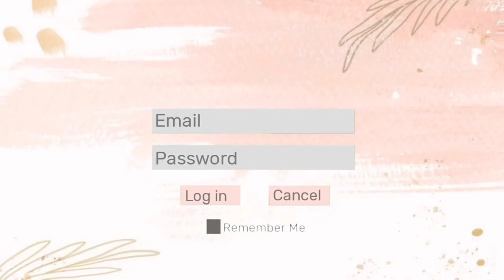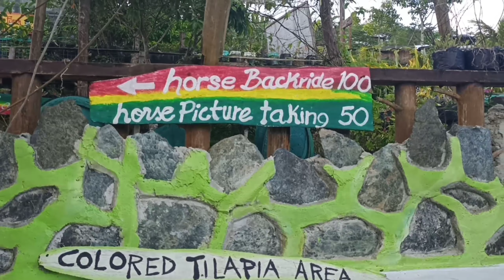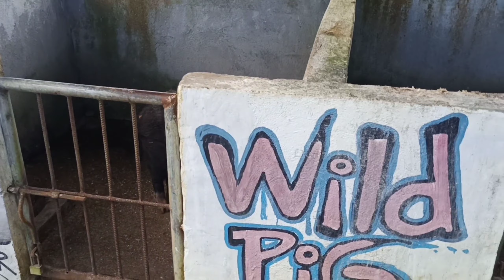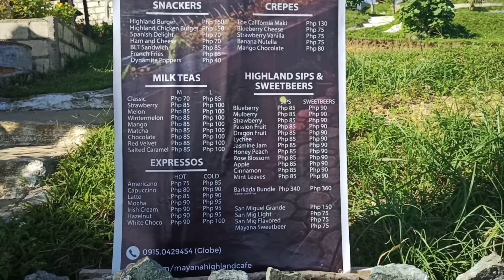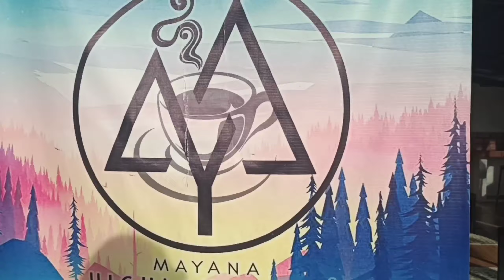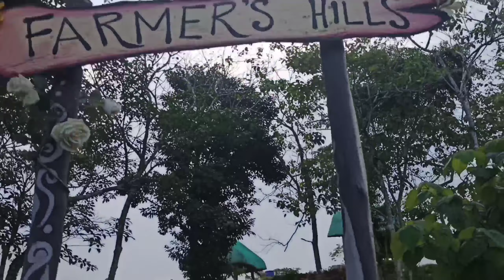"THE LITTLE BAGUIO IN BOHOL" BOHOL ORGANIC & STRAWBERRY FARM, MAYANA, JAGNA, BOHOL | Moshi Villacido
MUSFA Bohol Organic & Strawberry Farm 🍓

📍Mayana, Jagna, Bohol

Entrance: P25.00 / person

🍓Strawberry Jam: P150.00
🐴Horse Backride: P100.00
🐴Horse Picture Taking: P50.00

comment if you have any suggestions for the next video.

if you still reading this, i love you! :)